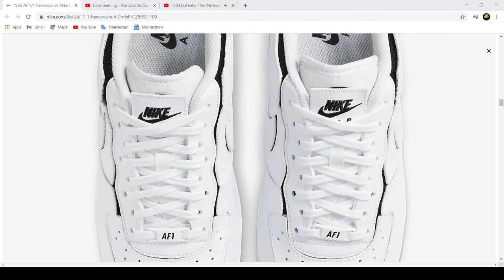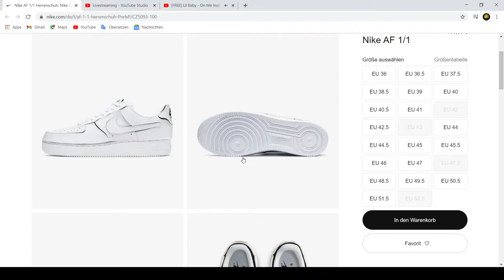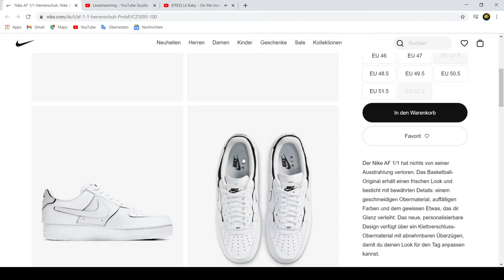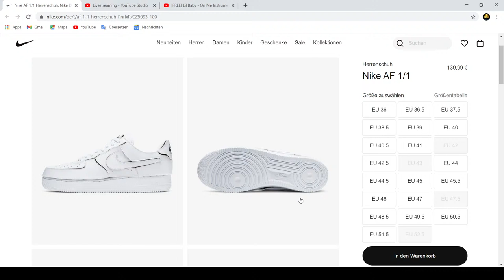(Herrenschuh) Nike AF 1/1 (139,99€)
Viel spaß beim Live Video!!!